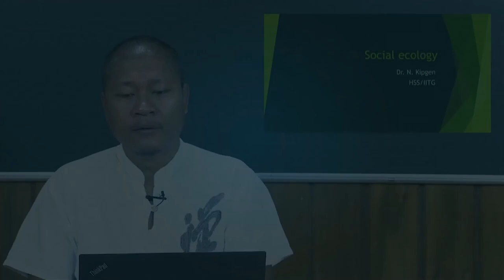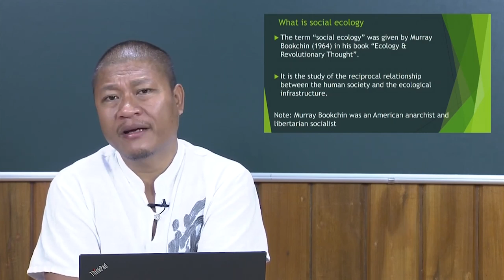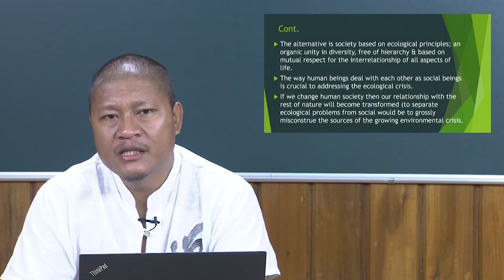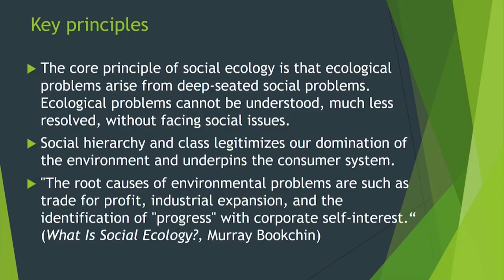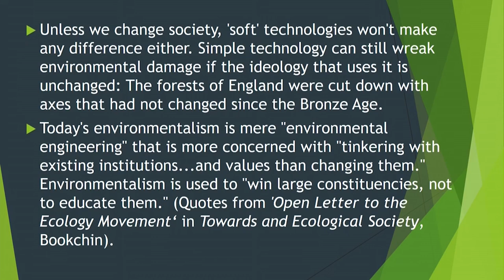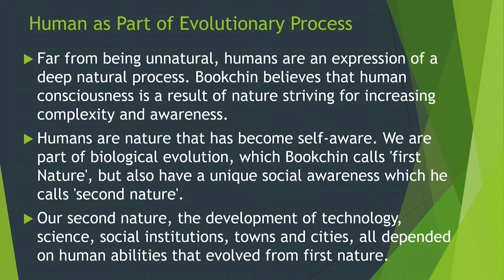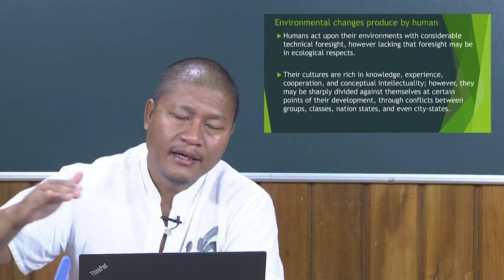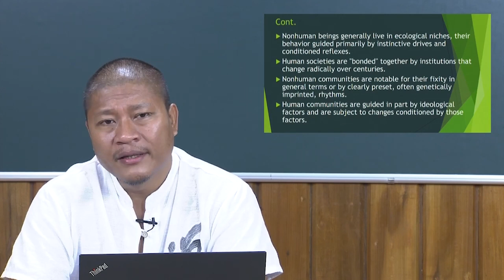Social Ecology 1